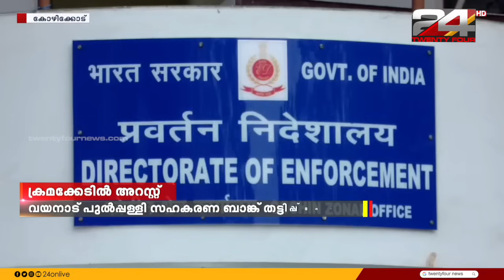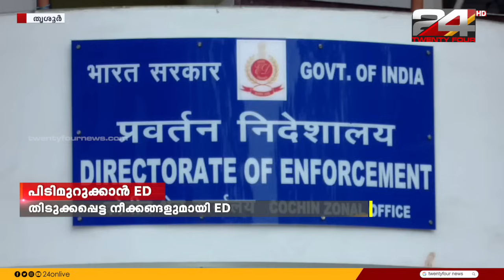വാർത്താമഴ | Vartha Mazha | 08 November 2023 | S Vijayakumar | 24 NEWS